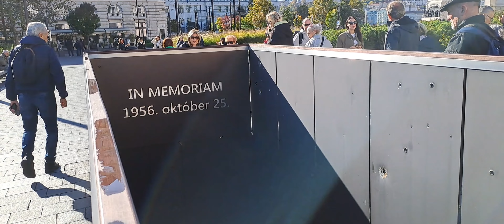Budapest Sabato 04 Novembre 2023. 00.